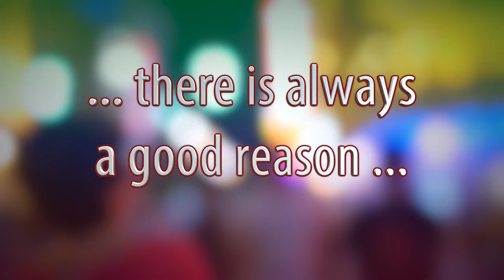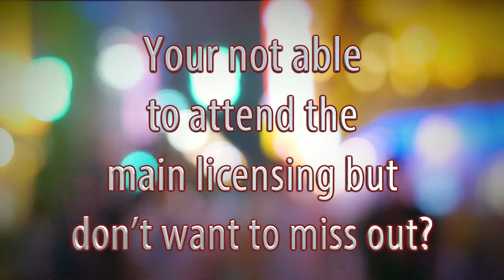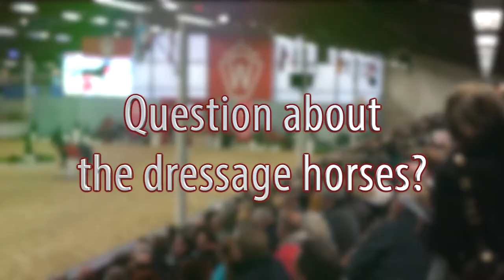Westphalian Main Licensing 21st to 23rd November 2016, Trailer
Westfälisches Pferdestammbuch e.V.
Mit westfälischen Pferden zum Erfolg!